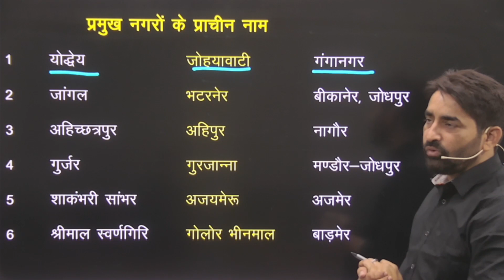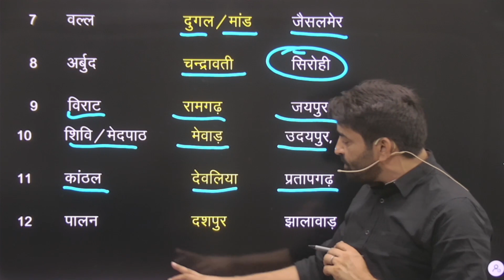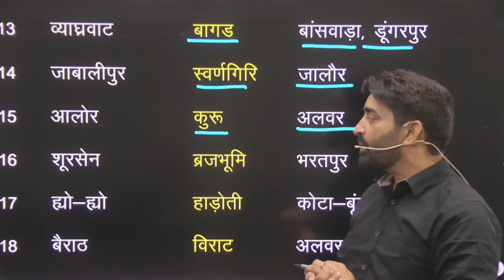राजस्थान के प्रमुख नगरों के उपनाम